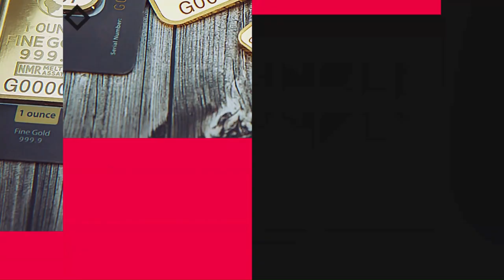Jenna Ortega and Gwendoline Christie the light and the dark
You may seen Jenna and Gwendoline from movies and series such as Scream or Game of Thrones, but you started to know them from Wednesday were they both performed and created such a great show. In this video you will discover a little bit more information about both of them, such as how they came to become actresses.

You can check up the other videos on our channel at @perfectam_vitam